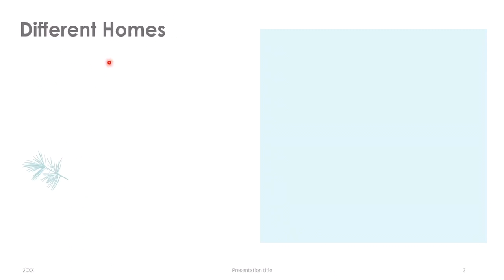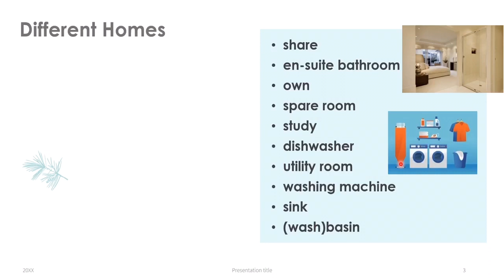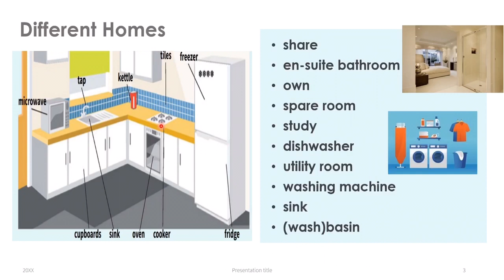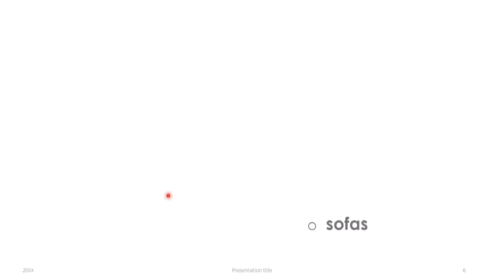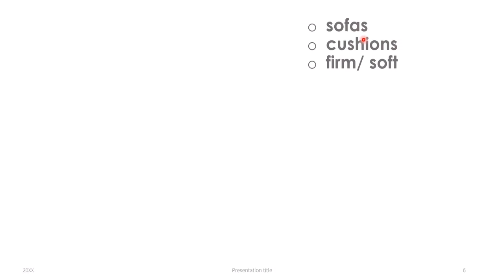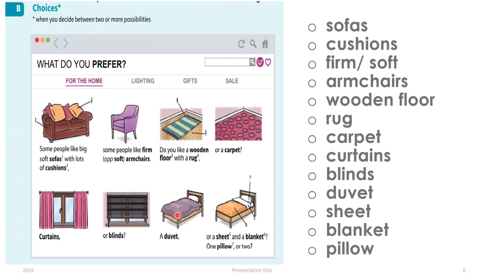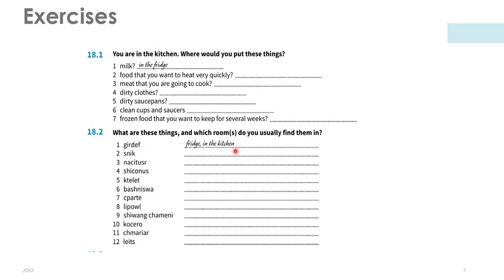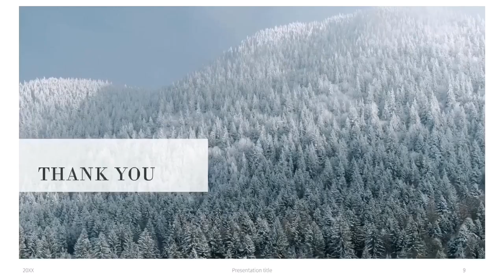16 English Vocabulary in Use 4th Edition Unit 18